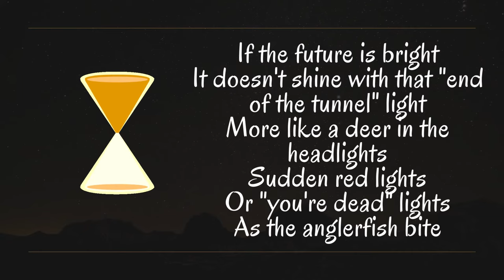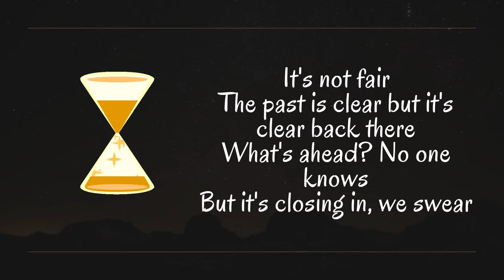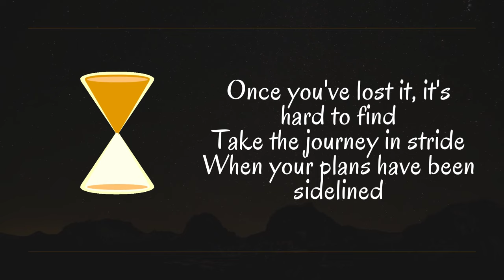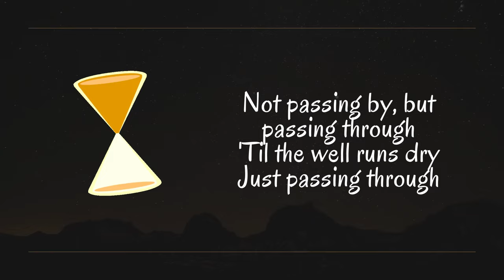Kaden Mackay - Passing Through (Can't the Future Just Wait) (Lyrics)